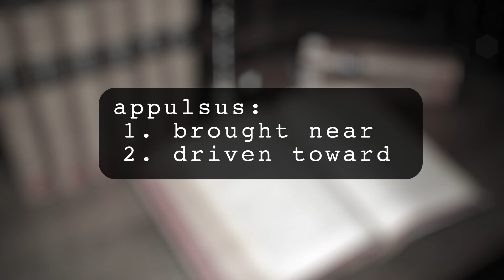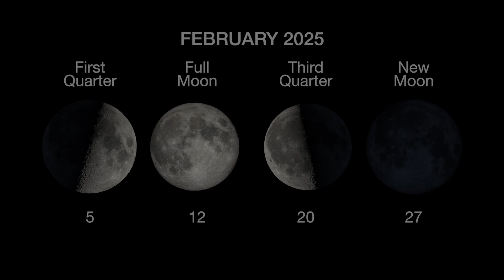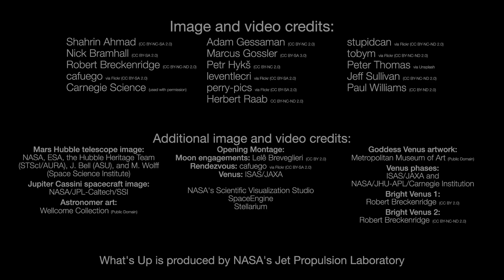NASA What's Up: Skywatching Highlights for February 2025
What are some skywatching highlights in February 2025?

Venus blazes at its brightest in the early evening, despite  being only a slim crescent through the telescope eyepiece. Mars and Jupiter to rule the night sky after Venus sets, amid the menagerie of bright winter stars in Orion, Taurus, and Gemini. And enhance your astronomy IQ by knowing the difference between a conjunction and an appulse.

0:00 Intro
0:13 Moon & planets
0:41 Appulses
1:39 Venus at maximum
2:51 February Moon phases